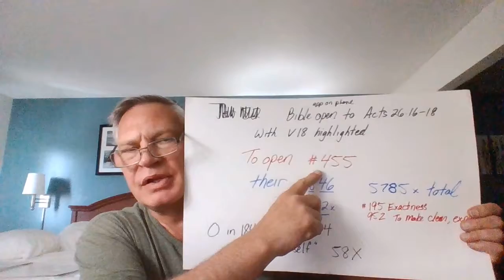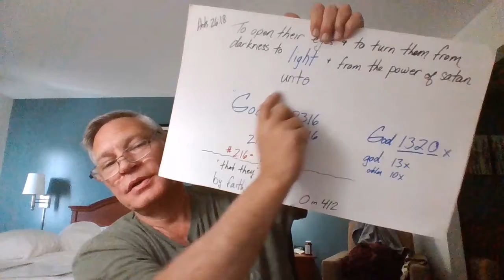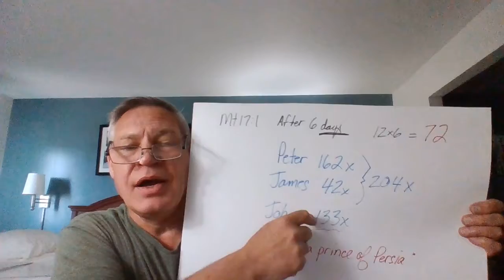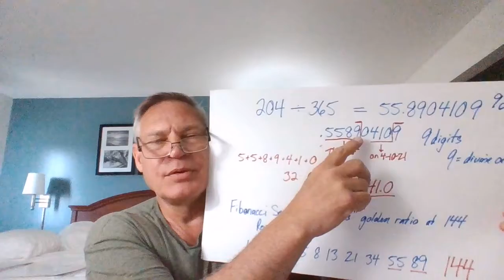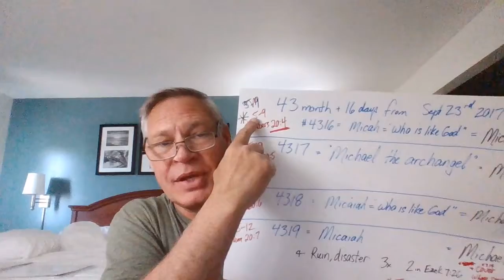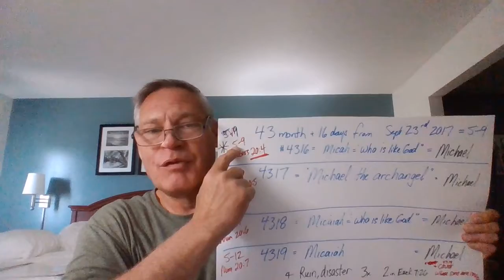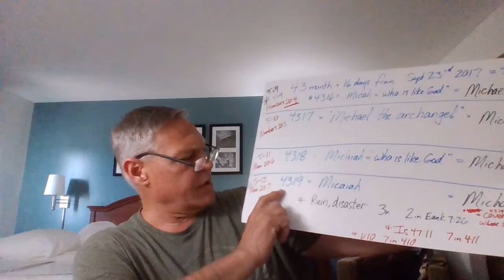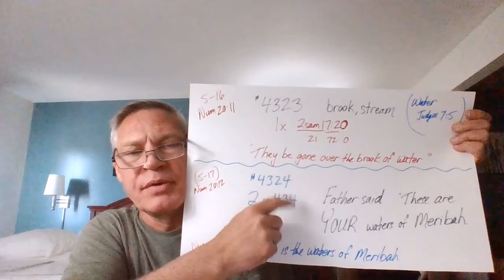THE WATERS OF MERIBAH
ABSOLUTELY AMAZING PROOFS AND CONFIRMATIONS OF WHERE WE ARE AND THAT IT IS OUR FATHER THAT IS LEADING.